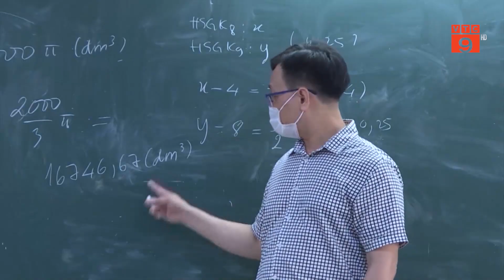THÔNG BÁO CHÍNH THỨC VỀ LỊCH NGHỈ TẾT NGUYÊN ĐÁN CỦA HỌC SINH | VTC9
VTC9 | THÔNG BÁO CHÍNH THỨC VỀ LỊCH NGHỈ TẾT NGUYÊN ĐÁN CỦA HỌC SINH